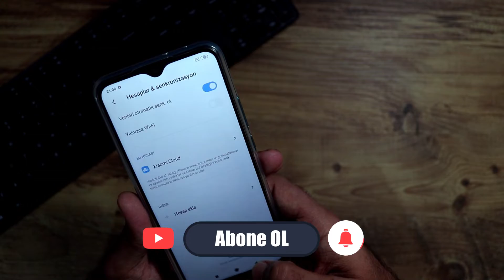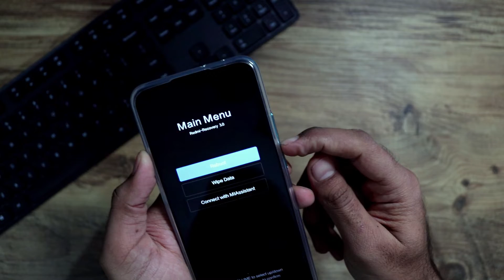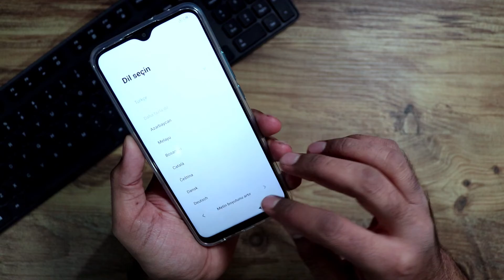Xiaomi Redmi Note 9 Nasıl Format Atılır - Hard Reset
xiaomi redmi nasıl format atılır
xiaomi nasıl format atılır
xiaomi mi sıfırlama
xiaomi ekran kilidi kırma
xiaomi mi kilit kırma
xiaomi ekran şifresi kırıma
Redmi Note 9
Note 9